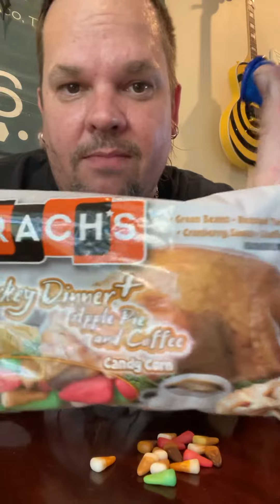How to eat Candy Corn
Taste test new Brachs candy